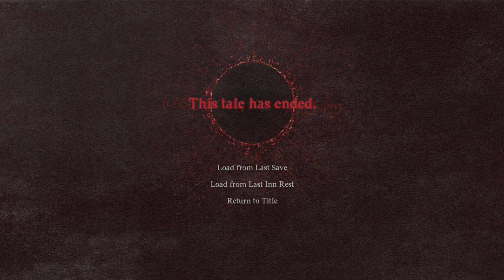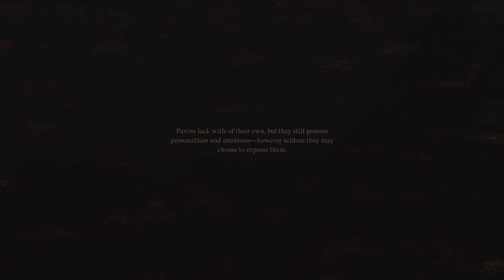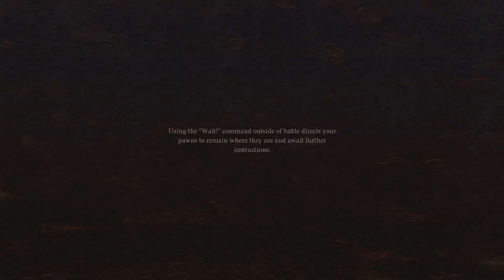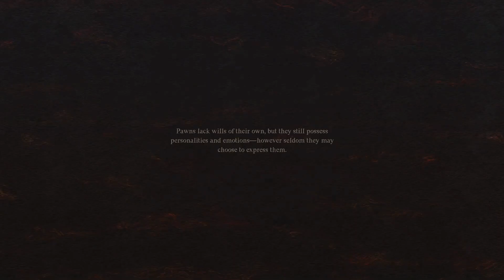My adventures in dragon's dogma.